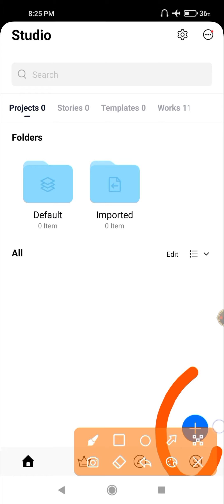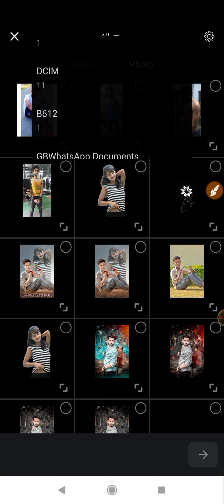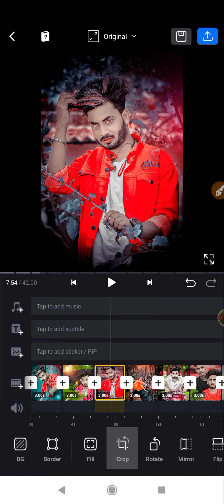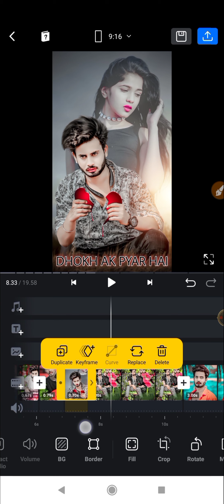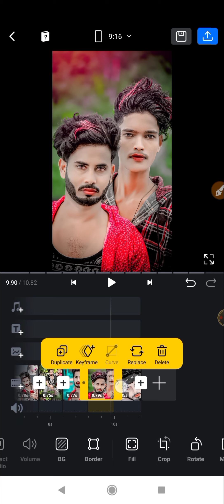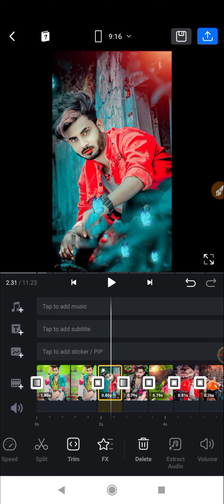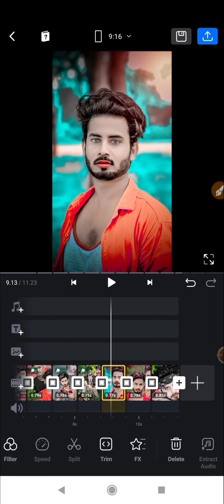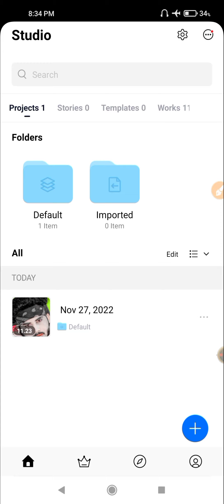VN Speed Photo Video Editing / How To Make Photo Video Editing In VN Video Editor / VN App Tutorial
VN Speed Photo Video Editing / How To Make Photo Video Editing In  VN Video Editor / VN App Tutorial @RdxEditor

hello friends welcome to our Channel ka production doston aaj ke iss video par main apko dekhiye hai kaise aap vn video editor application main speed photo video editing kar sakte ho ...

VN aap photo changing video editing
 photo ko video kaise chenge kare
VN se photo ko VideoEditing kaise
VN photo to video music 🎶 bit kaise kare
trending video kaise banaye